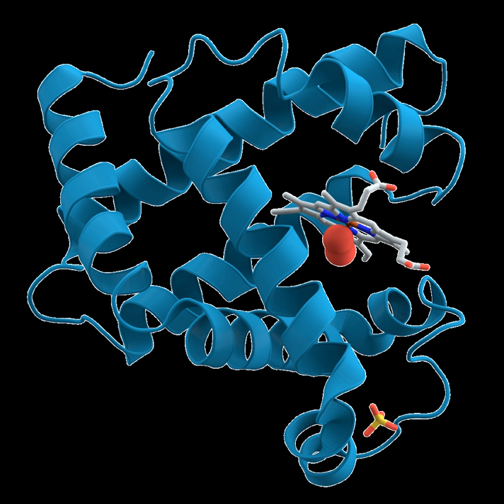Biomolecules | Wikipedia audio article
00:01:58 1 Types of biomolecules
00:02:35 2 Nucleosides and nucleotides
00:04:43 2.1 DNA and RNA structure
00:06:56 3 Saccharides
00:09:39 4 Lignin
00:10:34 5 Lipids
00:12:21 6 Amino acids
00:14:03 6.1 Protein structure
00:17:05 6.1.1 Apoenzymes
00:18:11 6.1.2 Isoenzymes
00:19:19 7 See also

- Socrates

SUMMARY
A biomolecule or biological molecule is a loosely used term for molecules and ions that are present in organisms, essential to some typically biological process such as cell division, morphogenesis, or development. Biomolecules include large macromolecules (or polyanions) such as proteins, carbohydrates, lipids, and nucleic acids, as well as small molecules such as primary metabolites, secondary metabolites, and natural products. A more general name for this class of material is biological materials. Biomolecules are usually endogenous but may also be exogenous. For example, pharmaceutical drugs may be natural products or semisynthetic (biopharmaceuticals) or they may be totally synthetic.
Biology and its subsets of biochemistry and molecular biology study biomolecules and their reactions. Most biomolecules are organic compounds, and just four elements—oxygen, carbon, hydrogen, and nitrogen—make up 96% of the human body's mass. But many other elements, such as the various biometals,  are present in small amounts.
The uniformity of specific types of molecules (the biomolecules) and of some metabolic pathways as invariant features between the diversity of life forms is called "biochemical universals" or "theory of material unity of the living beings", a unifying concept in biology, along with cell theory and evolution theory.